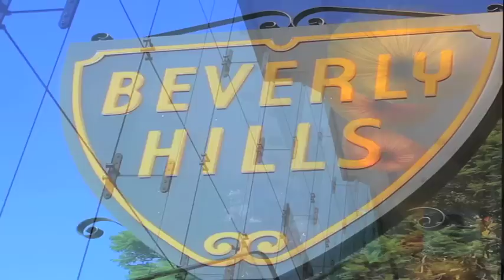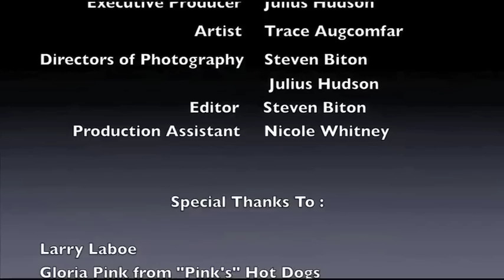I Love LA (On Location)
Directed by Steven Biton and Julius Hudson

Exploring the pleasures of culture, style, entertainment, and excellence found in Los Angeles.